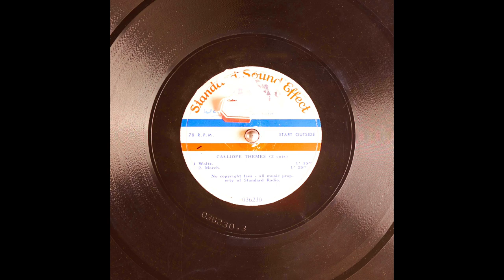Archival Calliope Sounds From Standard Sound Effect (10K Subscribers Special)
(2 cuts) 1. Waltz. 2. March.